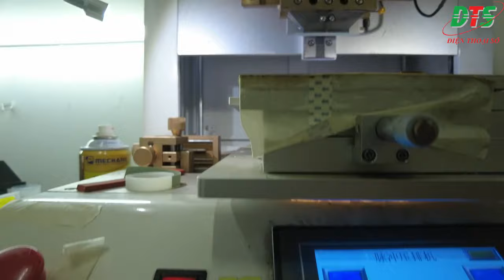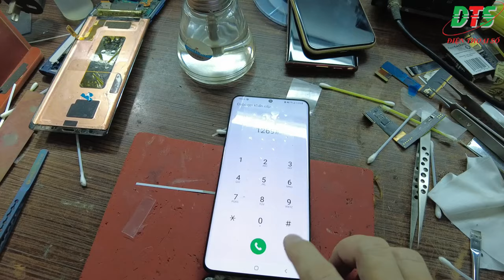Fix Samsung S20 with white screen | Samsung s20 stripe screen | Stripe screen samsung s20 plus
++ Samsung s20, s20 plus, 20 ultra often have blue stripes on the screen, white screen, we repair samsung screen errors, this is the video how we fix the screen samsung s20, s20 plus striped, s20 ultra has screen stripes

✪ ĐIỆN THOẠI SỐ ✓
• Address: 160 NGUYEN VAN CU- NCT- DISTRICT 1- HO CHI MINH CITY
*** Opening: 8:30 am - to 7 pm
© Copyright by ĐIỆN THOẠI SỐ  ⚠ Do not Reup ⚠